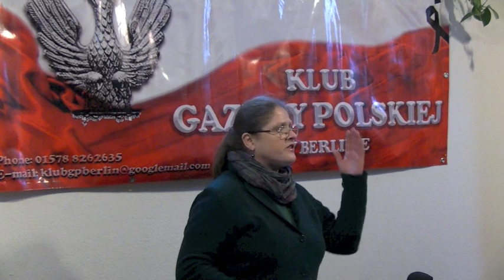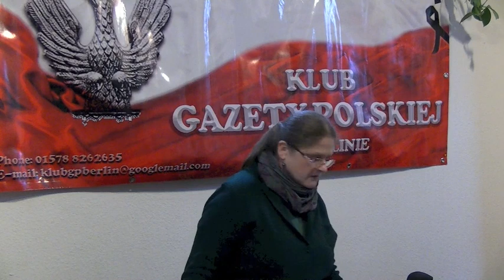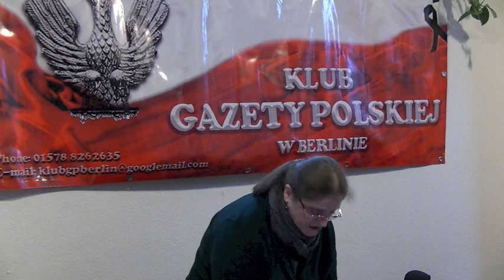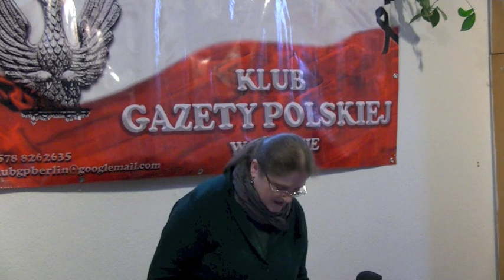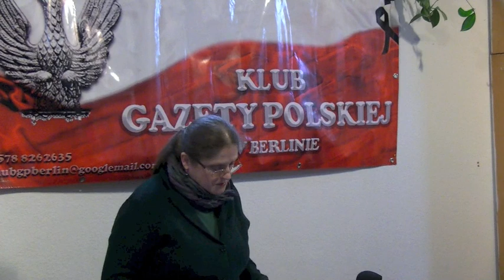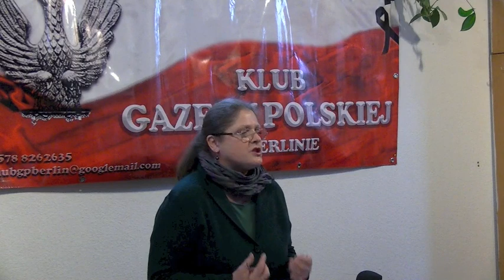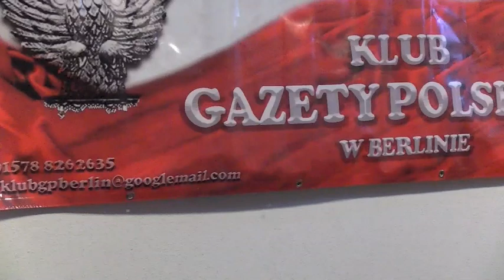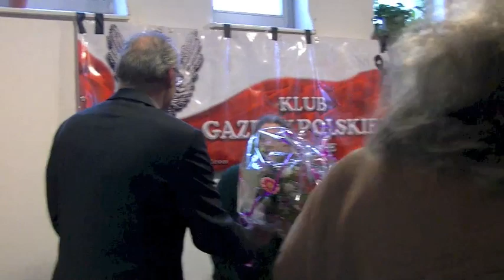Prof.Krystyna Pawlowicz "Jaka Polska w jakiej Europie?"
Wyklad:prof.Krystyna Pawlowicz
Organizator:Marek Wasag "Klub Gazety Polskiej w Berlinie"

Kamera:Waldemar Borowski